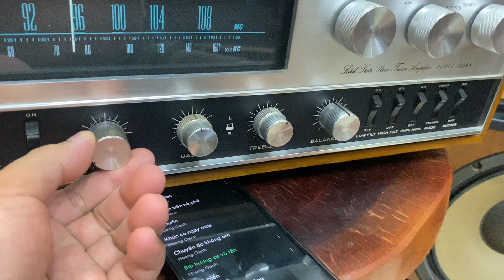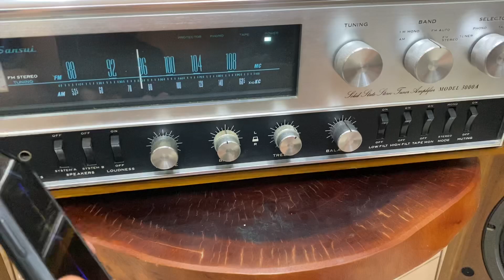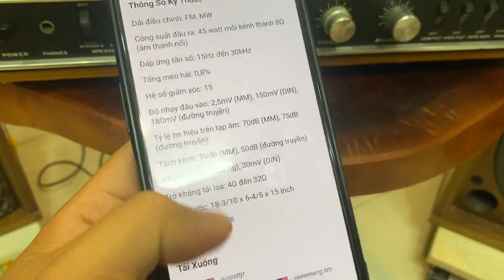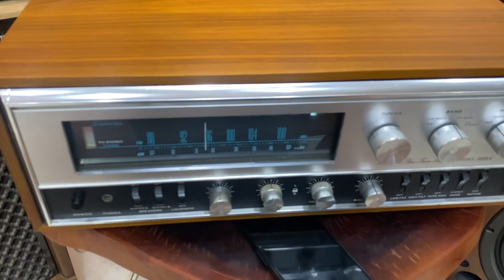Sansui 3000a “xuất âm biến thế” & Sansui 3500 Speakers Vintage